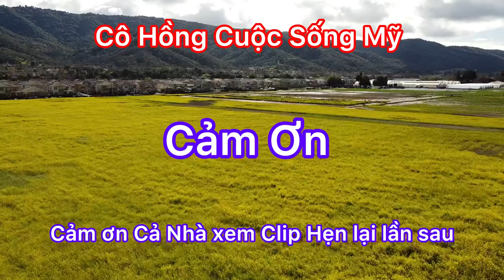Vlog 356 : Vườn Hoa Đủ Sắc Màu Tại Nhà-Cô Hồng Cuộc Sống Mỹ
Cách Trồng Vào Chăm Sóc Hoa Trong Khu Vườn Nhỏ Bé Xinh Tươi
Mùa Hè 2023